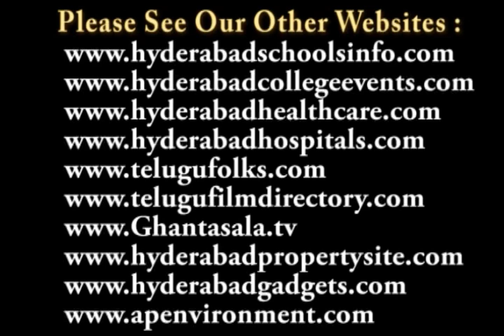Buddha Prasad Speech in Eminent Excellency Awards Ceremony in Potti Sriramulu Telugu University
in Sri Potti Sriramulu Telugu University

Eminent Excellency Awards Ceremony on 21st November 2011 in Sri Potti Sriramulu Telugu University

శ్రీ పొట్టి శ్రీరాములు తెలుగు విశ్వవిద్యాలయంలో జరిగిన ఎమినె౦ట్ ఎక్సలెన్సీ అవార్డుల ప్రదానోత్సవం

శిల్ప ఆర్ట్ క్రియేషన్స్ సంస్థ వార్షికోత్సవాన్ని పురస్కరించుకుని 21 నవంబర్ 2011న శ్రీ పొట్టి శ్రీరాములు తెలుగు విశ్వవిద్యాలయంలో ఎమినె౦ట్ ఎక్సలెన్సీ అవార్డుల ప్రదానోత్సవం జరిగింది. మాజీ మంత్రి మండలి బుద్ధప్రసాద్ అధ్యక్షతన జరిగిన ఈ సభలో ముఖ్య అతిథిగా తమిళనాడు గవర్నర్ కె. రోశయ్య విచ్చేశారు.

వివిధ రంగాల్లో నిష్ణాతులైన పలువురు ప్రముఖులను ఈ సందర్భంగా కె. రోశయ్య మెడల్స్, జ్ఞాపికలతో ఘనంగా సన్మానించారు. ఇందులో భాగంగా లోహియా ఇండస్ట్రీస్ సంస్థ మేనేజింగ్ డైరెక్టర్ కన్నయ్య లాల్ లోహియా అవార్డును స్వీకరించారు. తదుపరి గవర్నర్ మాట్లాడుతూ సమాజహితానికి స్వార్థరహిత సేవలను అందించిన వారిని గౌరవించుకోవడం మన సంప్రదాయంగా వస్తున్నదని అన్నారు.